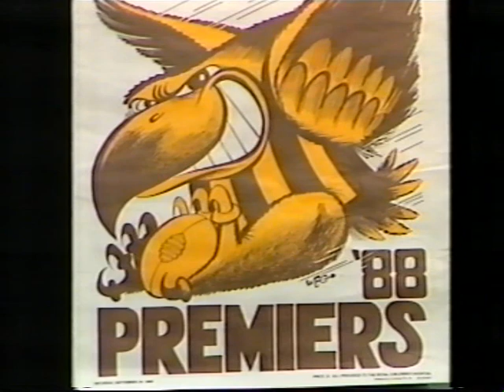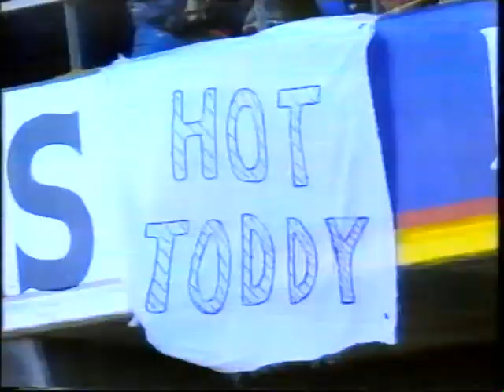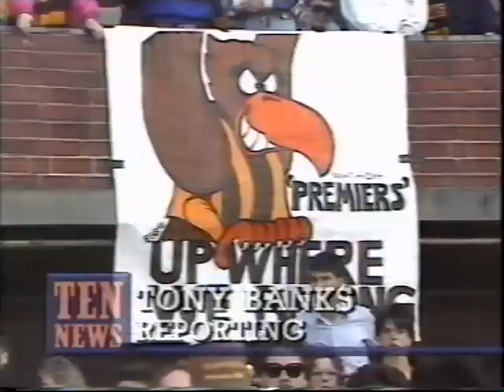1989 Grand Final review Hawthorns historic Grand Final win - Sportsworld and news reports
1989 Grand Final review Hawthorns historic Grand Final win - Sportsworld and news reports.
Gary Buckenara, Gary Ayres & Michael Tuck on Sportsworld.
Courtesy of Seven Network.
News reports on Mad Monday and post grand final parade on Glenferrie road featuring Andy Collins and Dermott Brereton.